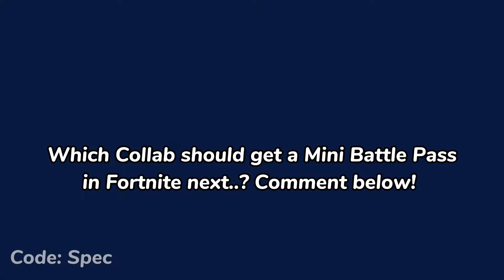Fortnite Dragon Ball Mini Battle Pass..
Fortnite New Dragon Ball Mini Battle Pass.. Fortnite Battle Royale